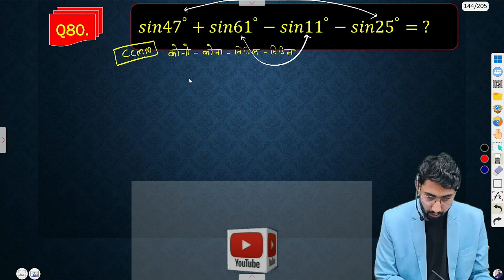🔴 Live.. Trigonometric Function Important Questions